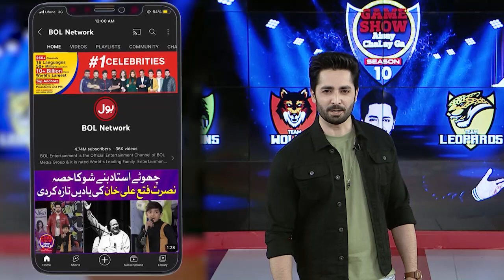Rings On Chair | Game Show Aisay Chalay Ga | Danish Taimoor Show | BOL Entertainment